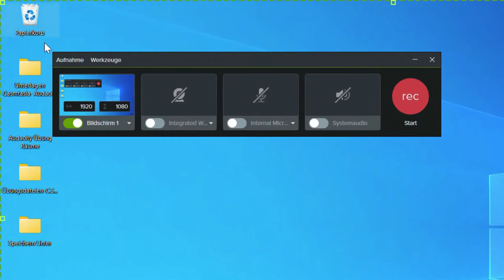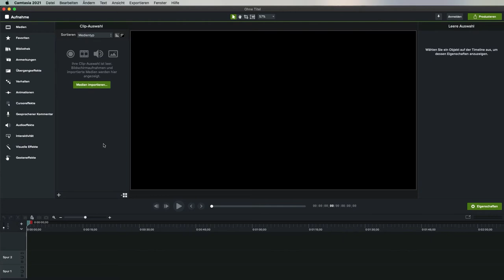Wo wird die Camtasia Aufnahmedatei gespeichert?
Wenn Sie unter Windows in Camtasia Ihre Aufnahme sichern, speichert der Camtasia Recorder automatisch alles im Dokumentenordner und dort im Unterordner Camtasia.

In diesem Tutorial zeige ich Ihnen, wie Sie der Aufnahmedatei in Camtasia einen benutzerdefinierten Namen geben, und den Speicherort selbst bestimmen können.

Auch die Einstellungen bei der Mac-Version von Camtasia zeige ich in dem Video!